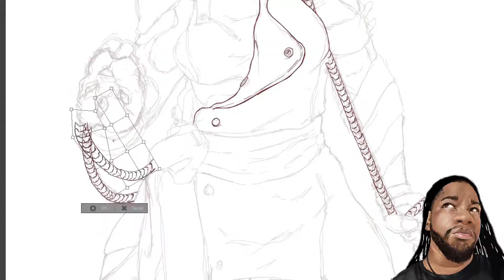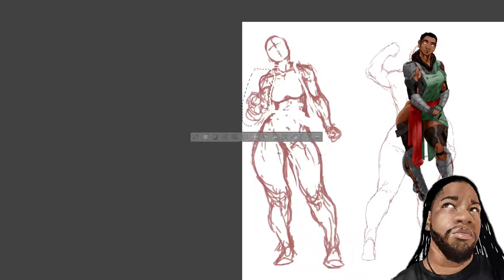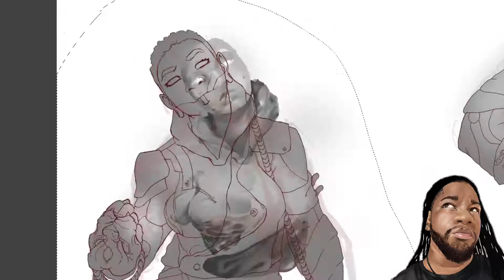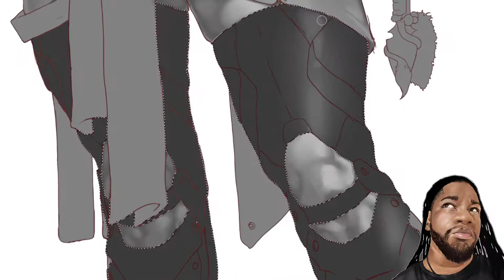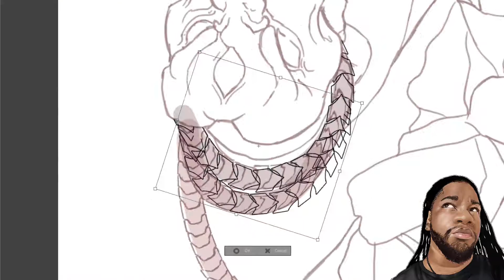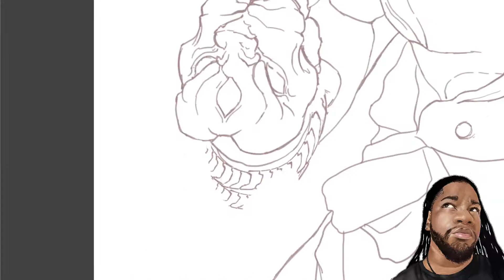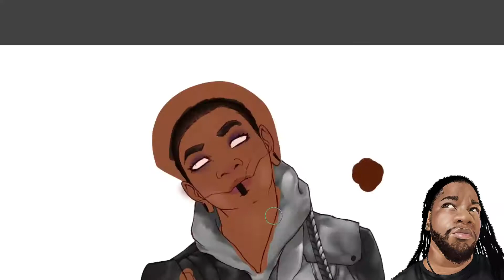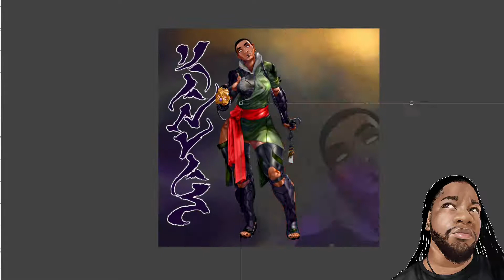Kanvas: Character Sheet Part 1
Starting a new character sheet for my OC. I'll be doing more world building projects surrounding this character and her world. Hope you enjoy.